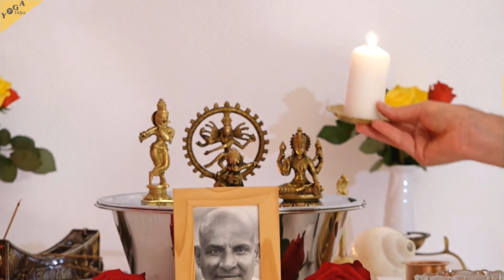Shiva Arati - zum Mitmachen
Zelebriere die Shiva Arati, die Lichterzeremonie zur Verehrung von Shiva. Du kannst diese zuhause üben oder für die Schwingung in einem Yoga Center.
Hier der Text:
jaya jaya āratī vighna-vināyaka
vighna-vināyaka śrī-gaṇeśa // 1 //

jaya jaya āratī gaurī-mano-hara
gaurī-mano-hara bhavānī-śaṅkara
sāmba-sadāśiva umā-maheśvara // 5 //

jaya jaya āratī sad-guru-nātha
sad-guru-nātha śivānanda // 11 //

jaya jaya āratī veṇu-gopāla 11c //